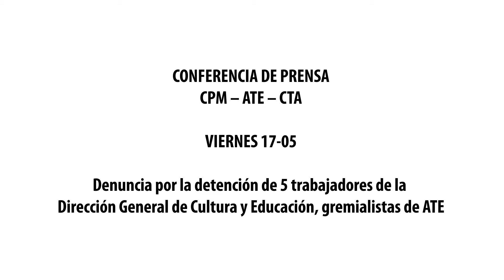Conferencia de Prensa ATE - CPM - CTA